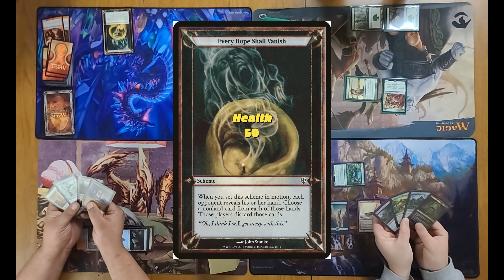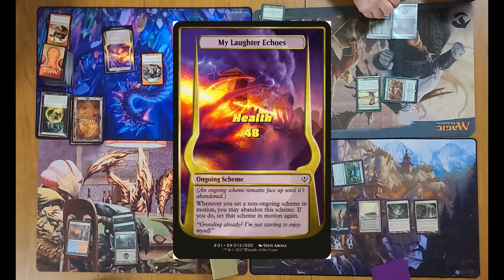DiceNAnarchy Commander Special! The Archenemy Horde!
Who will win in this commander mtg archenemy horde Special? Can the Non-horde team win? Keep watching to find out!

New matts by @Najarianart on X/ Twitter